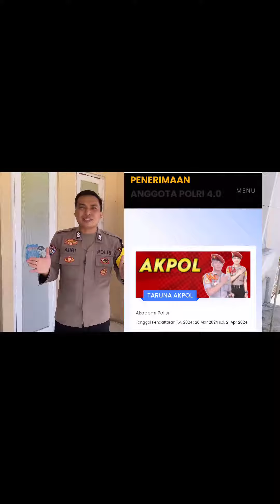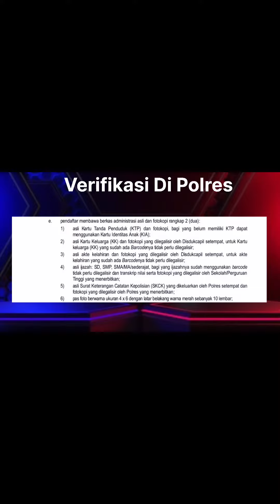13 April 2024